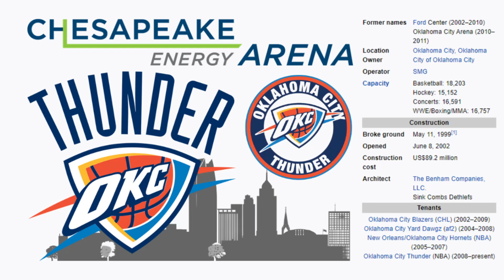Chesapeake Energy Arena - Microsoft Flight Simulator STADIUM LANDING!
Today we visit Oklahoma City and their incredible Chesapeake Energy Arena!

History:

Chesapeake Energy Arena, originally known as the Ford Center from 2002 to 2010 and Oklahoma City Arena until 2011, is an arena located in Downtown Oklahoma City, Oklahoma, United States. It opened in 2002 and since 2008 has served as the home venue for the National Basketball Association (NBA)'s Oklahoma City Thunder. Previously, the arena was home to the Oklahoma City Blazers of the Central Hockey League (CHL) from 2002 until the team folded in July 2009, and the Oklahoma City Yard Dawgz of AF2 from 2004 to 2009 when the team moved to the Cox Convention Center. In addition to its use as a sports venue, Chesapeake Energy Arena hosts concerts, family and social events, conventions, ice shows, and civic events. The arena is owned by the city and operated by the SMG property management company and has 18,203 seats in the basketball configuration, 15,152 for hockey, and can seat up to 16,591 for concerts. From 2005 to 2007 the arena also served as the temporary home for the New Orleans Hornets of the NBA when the Hornets were forced to play games elsewhere following extensive damage to New Orleans Arena and the city of New Orleans from Hurricane Katrina. During the two seasons in Oklahoma City, the team was known as the New Orleans/Oklahoma City Hornets. The response from fans while the Hornets played in Oklahoma City was an impetus to the city being discussed prior to 2008 as a future NBA team, either by relocation or expansion.

The Ford Center was owned by Oklahoma City and was opened on June 8, 2002, three years after construction began. The original Ford Center name came from a naming rights deal with the Oklahoma Ford Dealers group which represented the marketing efforts of the state's Ford dealerships, rather than the Ford Motor Company itself. The facility was the premier component of the city's 1993 Capital Improvement Program, known as Metropolitan Area Projects (MAPS), which financed new and upgraded sports, entertainment, cultural, and convention facilities primarily in the downtown section with a temporary 1-cent sales tax assessed. Despite the "metropolitan" moniker of the improvement program, the tax was only assessed inside city limits. Originally billed and marketed as a "state-of-the-art" facility, Oklahoma City Arena was actually constructed to minimum NBA and NHL specifications. The arena was built without luxury amenities because of local concerns on expenditures on an arena without a major-league tenant, with the ability to create "buildout" amenities and improvements to the arena if a professional sports team announced it would relocate to the city.

A plan for such buildout improvements began in 2007 in the wake of the acquisition of the Seattle SuperSonics by an Oklahoma-City-based ownership group in October 2006. Originally, city officials had hoped to include Oklahoma City Arena buildout improvements as part of a planned 2009 "MAPS 3" initiative. However, given the impending relocation decision of the Sonics ownership group in late 2007, the City Council of Oklahoma City placed a sales tax initiative on the city election ballot on March 4, 2008. This initiative was passed by a 62% to 38% margin and extended a prior one-cent sales tax for a period of 15 months in order to fund $121 million in budgeted improvements to the arena, as well as fund a separate practice facility for a relocated franchise. Subsequent to the ballot initiative, City officials and Sonics ownership announced a preliminary agreement to move the Sonics franchise to Oklahoma City and the Ford Center. The deal included a provision for $1.6 million in annual rents to the City for use of the Ford Center (including marketing rights of luxury seating areas for all NBA and most non-NBA events) and a $409,000 annual supplemental payment in exchange for a transfer of arena naming rights and associated revenue to the Sonics franchise. The franchise move was approved by NBA ownership on April 18, 2008.